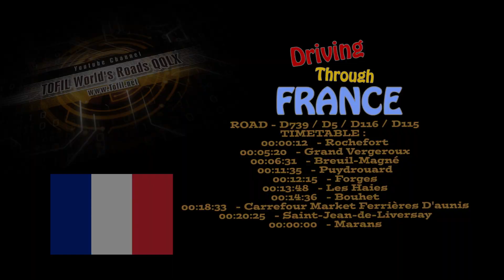685 FRANCE Rochefort Grand Vergeroux Breuil Magné Puydrouard Forges Bouhet St Jean Liversay Marans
685 FRANCE - Rochefort - Grand Vergeroux - Breuil-Magné - Puydrouard - Forges - Bouhet - St Jean de Liversay - Marans
                                     ROAD - D739 / D5 / D116 / D115
TIMETABLE :
00:00:12   - Rochefort
00:05:20   - Grand Vergeroux
00:06:31   - Breuil-Magné
00:11:35   - Puydrouard
00:12:15   - Forges
00:13:48   - Les Haies
00:14:36   - Bouhet
00:18:33   - Carrefour Market Ferrières D'aunis
00:20:25   - Saint-Jean-de-Liversay
00:23:24   - Marans